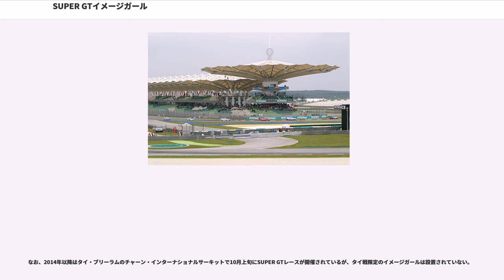SUPER GTイメージガール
SUPER GTイメージガール（スーパージーティーイメージガール）、旧称・JGTCイメージガールは、SUPER GT（旧全日本GT選手権 (JGTC) ）のPR活動を行っているイメージガールの名称である。グループ数は4人（2010年は8人、2013年は3人）。

1999年に結成された『PASSION』が初代GTイメージガールである。毎年ユニットを結成し、サーキットでのPR活動のほか、SUPER GT公式行事の出席や、シーズン毎にリリースされるイメージCDアルバムの中でオリジナル曲を披露するなど、多彩な活動を行っていた。レコード会社エイベックスのイメージガールも兼務するなど、エイベックス色が強いユニットであった。

2002年、その後のプラチナムプロダクション（以下プラチナムと略）所属者グループの草分けでもある『wi☆th』が登場。若槻千夏などを輩出した。翌2003年はスタイルコーポレーション所属の『tiara』に引き継がれるが、前年以上の人気を得るには至らなかった。そして2004年、プラチナム所属者3人を中心とした『vivace』が登場。歴代最高ともいえる人気を獲得した結果、GT終了後に活動を継続。現在の「SHANADOO」へと発展していった。翌2005年の『P-ch!』は4人全員がプラチナム所属者に統一されたが、それ以降はプラチナム所属者に別事務所のメンバーが加わる形態が続き、2010年の『G☆RACE』ではそれまでの倍となる8人編成となった。

2011年より、『sucre』（シュクレ）というレースクイーンユニットが活動開始したこともありSUPER GT本体のイメージガールは一旦廃止状態となったが、2013年に3年ぶりとなるイメージガールが復活、3人体制による『IA GIRL STARS』が起用された。同ユニットは2014年もメンバーを変えて活動していたが、わずか2年で消滅。2015年度は再びイメージガールが存在しない状況となっている。

ちなみに歴代イメージガールで写真集を発表しているのはPASSION2001とwi☆th、vivaceの計3組のみである（wi☆thとvivaceはイメージDVDも発表している）。

※エイベックスとのコラボレーションにより、応募総数1,100名の中から選出した。

※山口以外メンバーチェンジ。この年にGTの冠スポンサーであるAUTOBACSのロゴと、レコード会社エイベックスのロゴが現在のものに変更された。

※石川以外メンバーチェンジ。この年をもってPASSIONは解散。

※当時のプラチナムプロダクション所属者で構成。ユニット名は4人の頭文字（若槻= w、伊織= i、高杉= t、星野= h）から取った。また、歴代ユニットで唯一シングル盤をリリースしている（曲名『yourhythmix』）。

※スタイルコーポレーション所属者で構成。エイベックスがGTイメージガールのプロデュースをしていない唯一の年でもある。

※GT終了後にプラチナム所属の渋谷、福田、福の3人がvivace名義で活動を継続。また後にこの3名に源田マリナを加え、『SHANADOO』としてドイツでのCDデビューを果たした。

※SUPER GTになって最初のイメージガール。wi☆th以来3年ぶりにプラチナム所属者4人で構成。後に愛川と相澤は『オーパーツ』としてCD「秘密のボンバー」をリリースした。

※プラチナム3：フェイスネットワーク1で構成。最年少メンバーだった榎並はその後“川村えな”と改名し現在も活動を続けている。東京都出身メンバーがいない最初のイメージガールユニットでもある。

※この年の年末にプラチナム所属の鈴木、志摩、さとうの3人がShiny名義でライブを開催した（「Shiny」のこの項も参照）。さとうはこの3年後の2010年にスーパー戦隊シリーズ『天装戦隊ゴセイジャー』に出演し話題となった。

※10代目はプラチナム所属者が2名（助川、友稀）になる。平成生まれが初めてイメージガールに選出された年でもある。

※プラチナム（鈴木、永井）、ニューゲートプロダクション（花木）、ホリプロ大阪（実）から選出。この年はイメージガール史上初めてユニット名公募が行われ、上記の名前となった。実はHOP CLUBメンバーとして番以来2人目のGTイメージガールとなる。

（発表時、立ち位置向かって左より）
※『P-ch!』以来5年ぶりにプラチナムプロダクション所属者に統一された。同年1月...